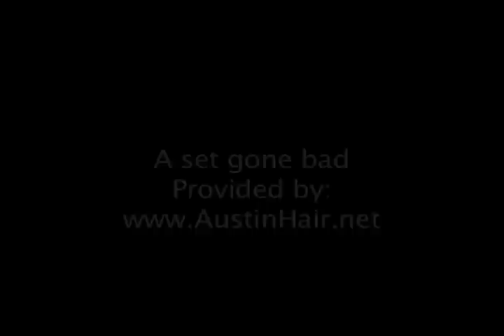Taking a hard fall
i was havin a pretty good set when i got worked